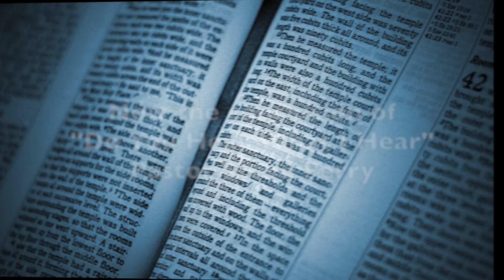"Do You Hear What I Hear" part 2